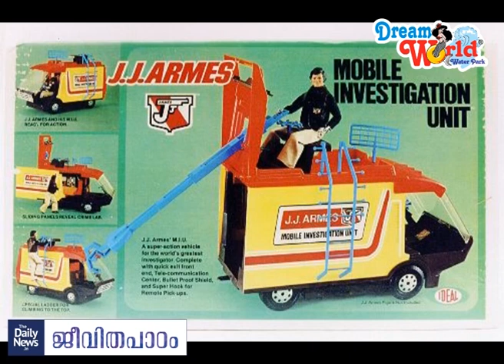Jay J Armes | Daily News Jeevithapadam | Malayalam Motivational Stories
Daily News Jeevithapadam | Malayalam Motivational Stories